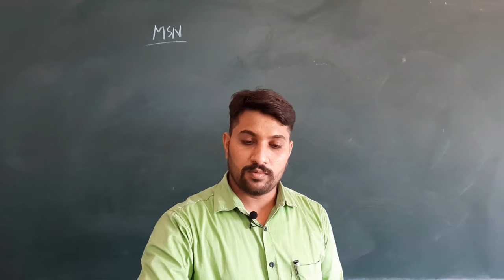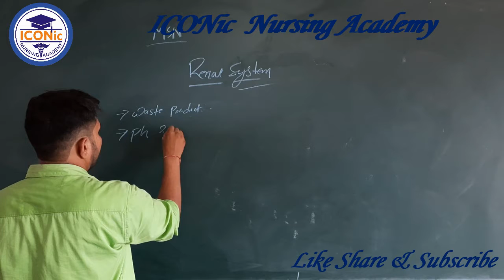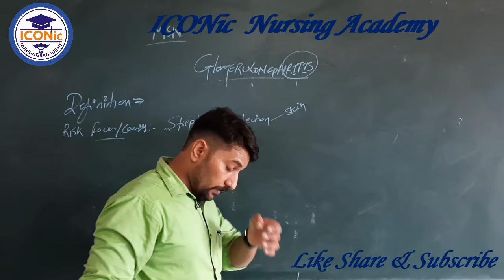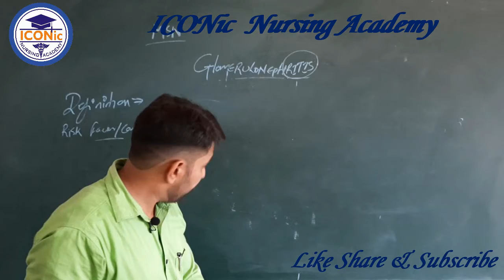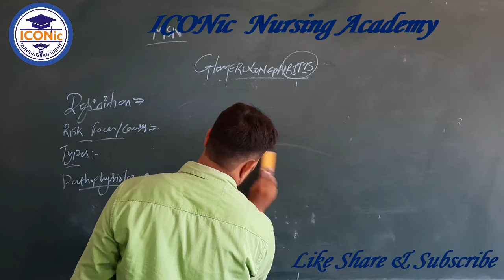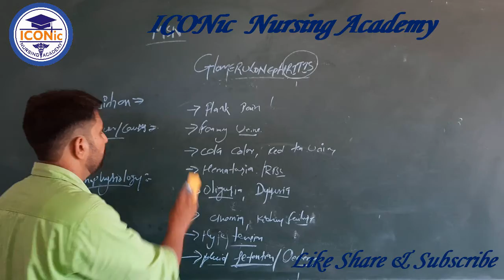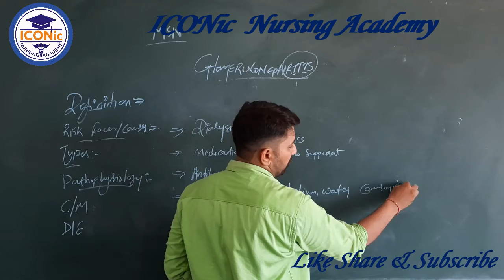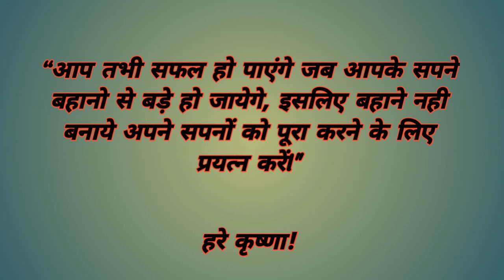Glomerulonephritis | Renal System | Medical Surgical Nursing-I | Mr. R. P. Kumawat | ICONic Nursing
Introduction of renal system, Full explanation of Glomerulonephritis including definition, risk factor, clinical manifestation, Pathophysiology, Diagnosis. management.

For Complete notes of this topic click on below link---